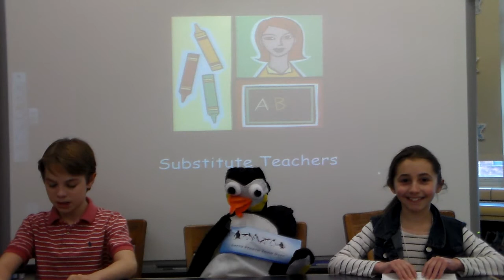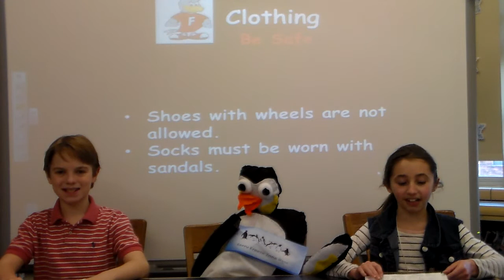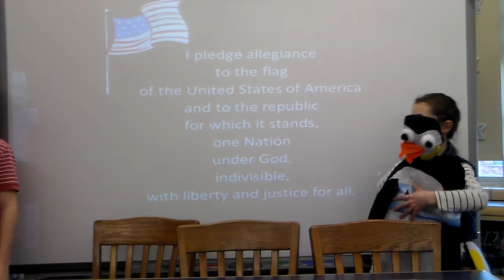03 12 15